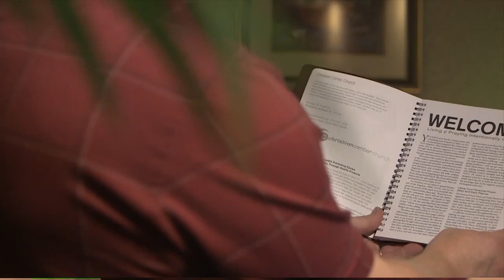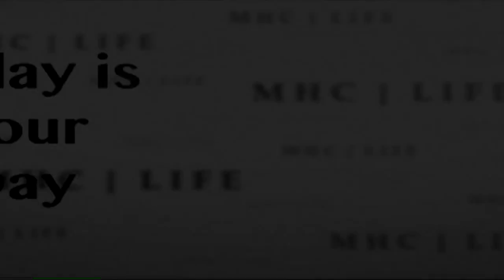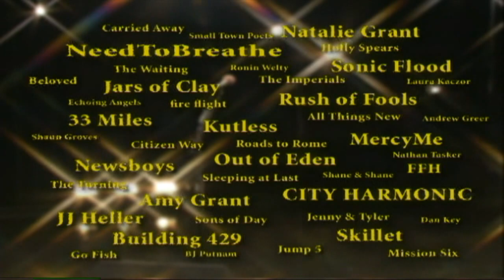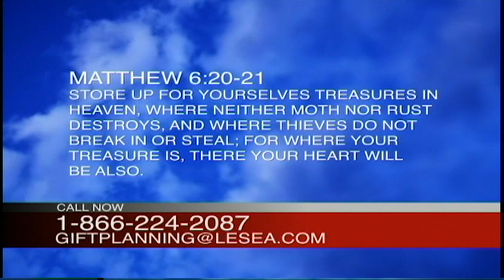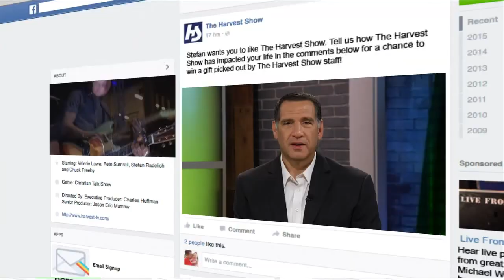The Harvest Show | Full Episode | 12/07/2016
Nationally-known Christian counselor Stephen Arterburn reveals the secret to regaining control of an out-of-control life.

And turning to the Middle East. Brian Bush has the latest on the push toward the center of Mosul by Iraqi Forces.